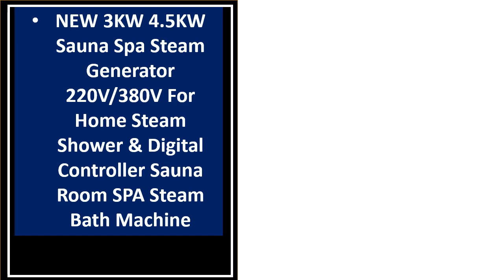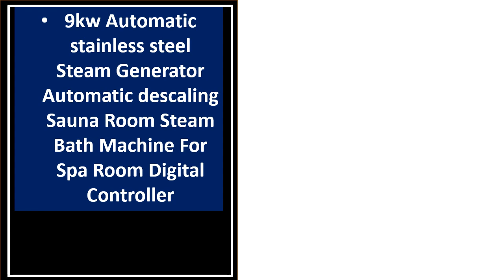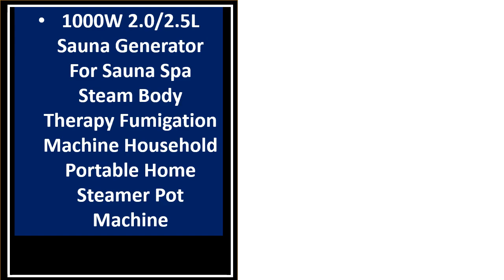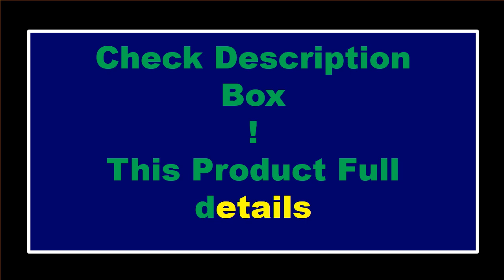5 Best Steam Generator On Aliexpress 2023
5 Best Steam Generator On Aliexpress 2023

5. 15KW Steam Generator for Shower 380V Home Steam Machine Sauna Equipment

4. 6KW Steam Generator for Shower 220V 380V Home Steam Machine Sauna Bath SPA

3. 3KW 220V Sauna Machine Steam Generator Home Steam room machine Wet Stream

2. ChuHan AT-S 5/6/7/8/9KW Home Wet Steam Room Steam Bath Generator Household Steaming Sauna

1.  9kw Automatic stainless steel Steam Generator Automatic descaling Sauna Room Steam Bath Machine

Are you Searching for Best Steam Generator? So now you are in the right place for getting the valuable info on Steam Generator.

In this video, we shortlisted the 5 Best Steam Generator on the market in 2023. We made this list based on our personal opinion. After performing our research based on their price, quality, durability, brand reputation, and other related issue and we ranked them no particular request or influence.

We have tested each Steam Generator and tried to include in-depth information on Steam Generator in our Video which will be enough to fulfill all of your needs. We recommended The 5 Best Steam Generator In this video. All of them are maintaining quality. If you want to buy Steam Generator, we think this list will be very helpful to you.

We hope you like the Steam Generator we select for this year. If you have any questions related to the Steam Generator which are listed here, please leave a comment down below and we will get back to you as soon as possible.